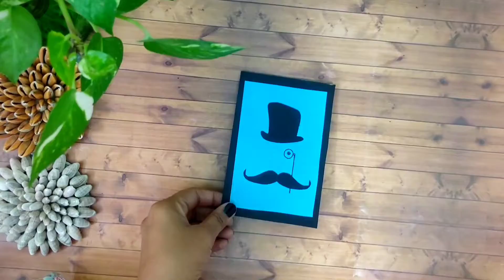Twist & pop up card tutorial by Mahaksart | scrapbook ideas | cards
Hi all,

Todays video is on twist and pop up card. this card you can make individually and paste photos or you can use as an element in scrapbook. you can gift this handmade card to your loved ones and also order us the scrapbook. I really enjoyed the making of it and it comes out really well.
Hope you also love it.

Materials required -
black sheet
30cm × 10cm
26cm × 9cm
20cm × 9cm

If you are watching my video for the first time, I make videos on DIY projects, Art & Craft and Home Decor and upload new video every monday... so don’t forget to 𝐒𝐮𝐛𝐬𝐜𝐫𝐢𝐛𝐞!

order us on social media👆
keep supporting small business😇